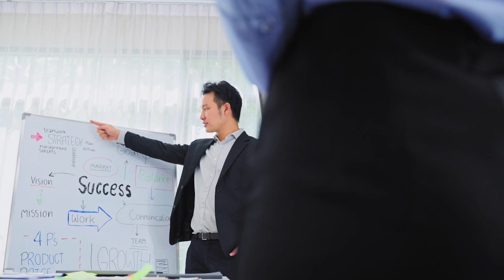Unidad didáctica 1 - Proceso de planeación en el aprovisionamiento de productos y servicios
En esta unidad, aprenderemos sobre el papel que desempeña la gestión del proceso de planeación en el aprovisionamiento de productos y servicios en la organización.